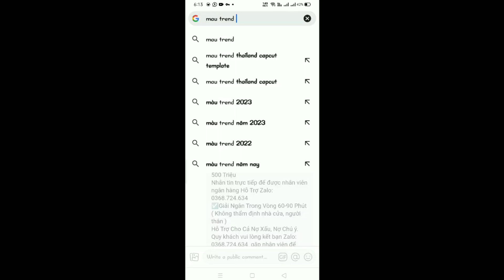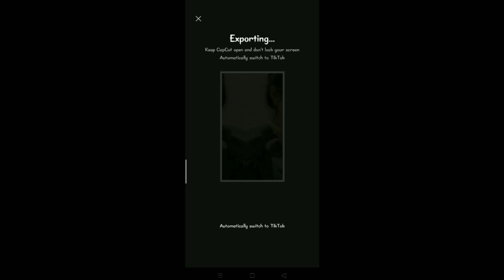Mau trend thailand capcut template | instagram viral reels editing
Instagram video editing | instagram tips and tricks |  |  instagram setting | | Instagram viral reels editing | | instagram reels editing |
| Vn video editing | | capcut video editing tutorial | | photo editing | | video editing |